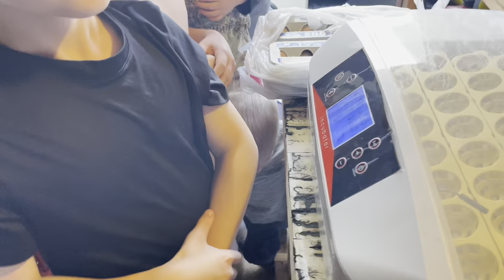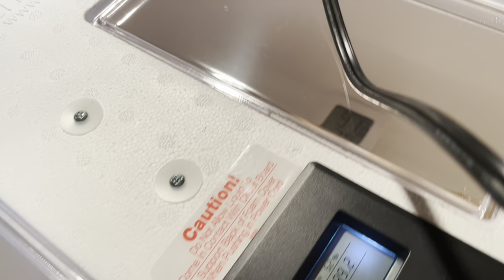Hatching Light Brahma Chicken Eggs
We bought 24 Light Brahma chicken eggs to hatch. Unfortunately, only 5 hatched. And now we have 20 chicks. Michael says it's chicken math.
Since we didn’t have as many hatch as we were hoping we bought a few more different breeds of chicks to have a variety. We now have 5 Light Brahmas, 5 Golden Comets, 5 Buff Orpingtons, and 5 Amberlinks.